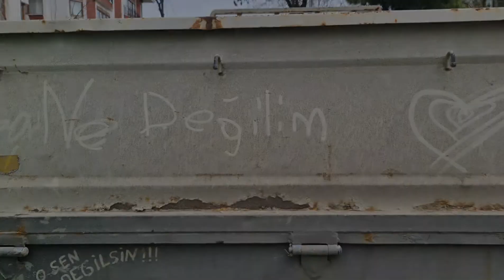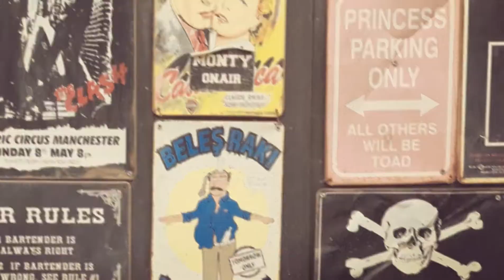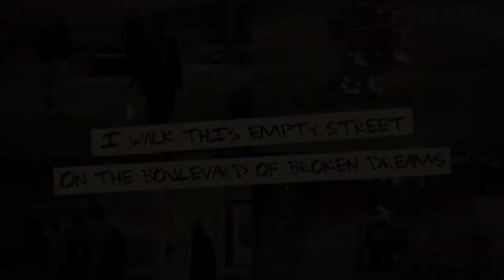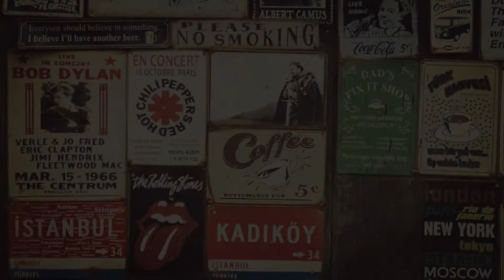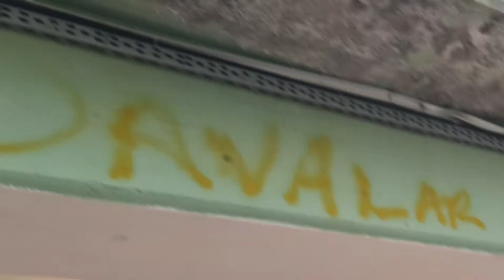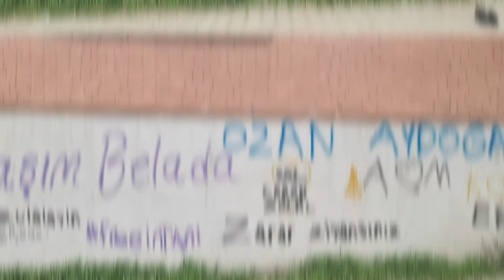Radyo 5. Günün Şafağı/Bölüm 11/Uzmanlar Kolik Bebekler için Günde En Az 2 Paket Sigara Öneriyor